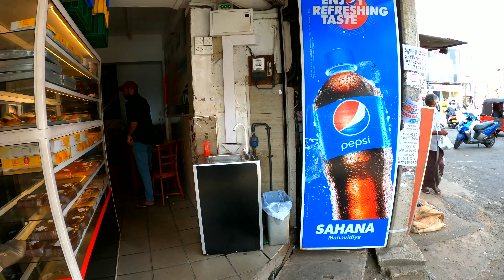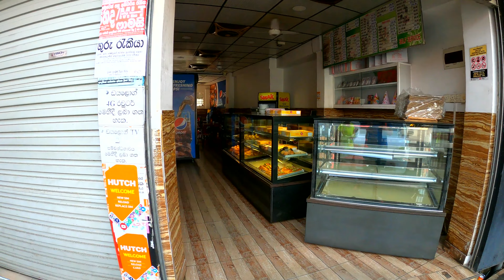Walking in Sri Lanka, Streets - GALLE - 4K 60FPS HDR, Street Sounds, ASMR, No Talk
I walk around GALLE, Sri Lanka. 4K ASMR 60FPS HDR
The noise of cars, tricycles, streets, shops, shops, markets, monuments, a statue, a temple, a clothing store, a vegetable store, hardware stores, an embankment, an ocean and much more.
Sri Lanka Streets walking [4K] Asmr Walk - walk Galle city - no talk